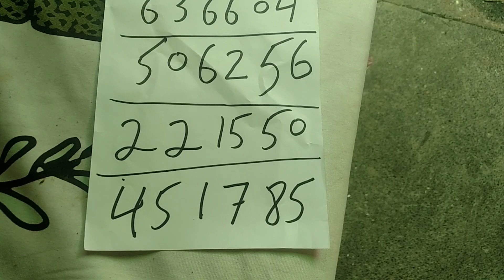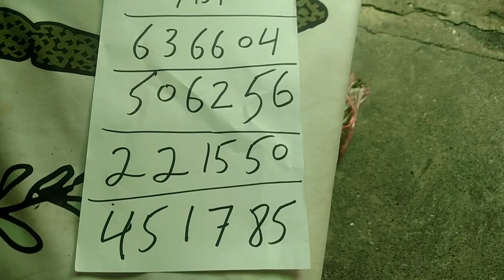100 Prize Bond result 100 prize Bond qurandazi natija 100 wale Bond 100 wali prize Bond list 2021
100prizeBondresult 100 prize Bond qurandazi natija 100 wale Bond 100 wali prize Bond list 2021
100 prize Bond result 100prizeBondqurandazinatija 100 wale Bond 100 waliprizeBondlist 2021